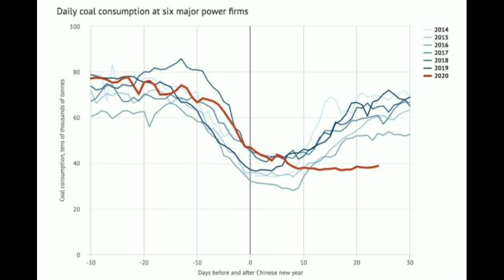ID NEWS 4, 27/5/2020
Get a bright light in Ur life
Photo department Badri Yadav
Writer Vimal Yadav
Screenplay Venkat Yadav
Editor BALENDRA
Video by 4 brothers.